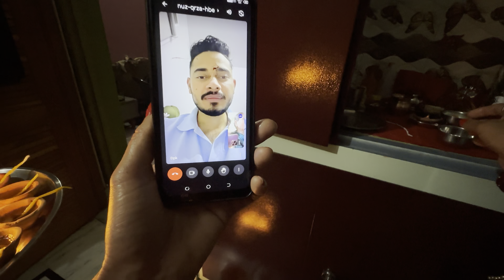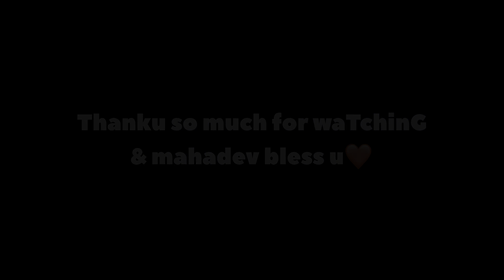Diwali Vlog | Aag lag gya bam pe😱| @NoddY-NeGi | Vlog 45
Diwali Vlog | Aag lag gya bam pe😱| ​⁠ | Vlog 45

HAPPI DIWAI EVERYONE❤️

HeY GUYS!❤️
WELCOME TO MY YOUTUBE CHENEL!!
IF YOU LIKE MY VIEDOS
THEN TAP LIKE BUTTON👍
& COMMENTO❤️
SUPPORT ME TO RECH 10k💥🫰

Diwali vlog
Diwali ki teiyari
Diwali teiyari vlog
Diwali
Diwali viedos
Diwali song
Diwali rangoli
Diwali diwali

SOFTWARE = VN AAP

CAMARA I USE = GOPRO HERO 11 BLACK

RIDING GERAS I USE!!!

1= HELMATE = AXOR APES HUNTER
2= DSG RACE PRO JACKET

I hope enjoYed this viedo

Thnk You so much for waTchinG
& mahadev bless You all familY❤️